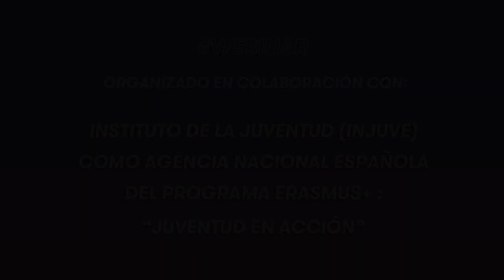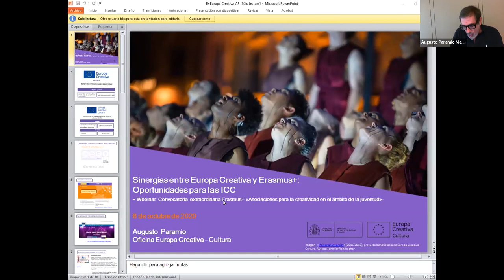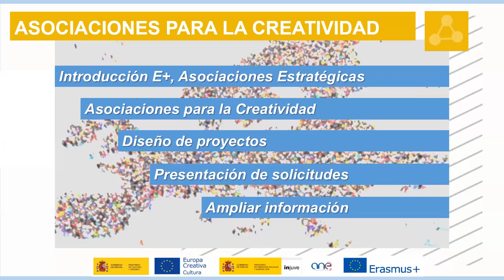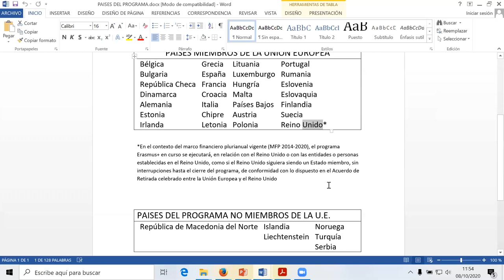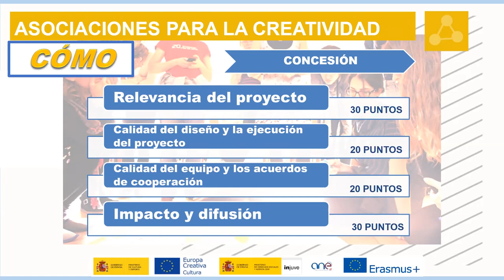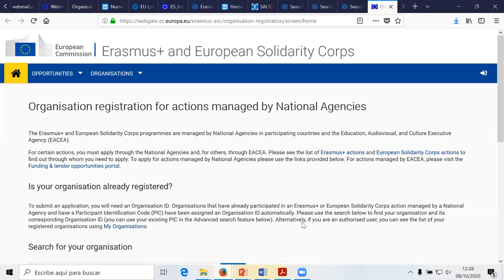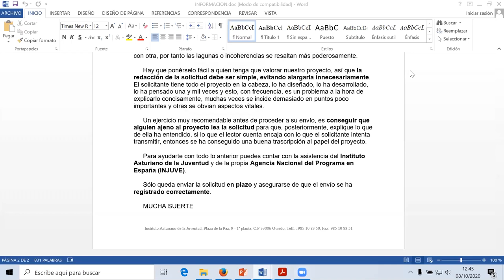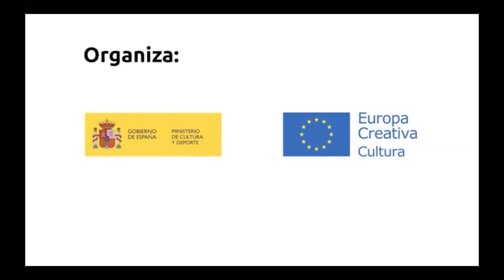Webinar Nueva convocatoria Erasmus +. “Asociaciones para la creatividad en el ámbito de la juventud”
La situación provocada por la pandemia Covid-19 ha producido un impacto en sectores como la educación, la formación y la juventud, así como en el cultural y creativo. Por ello, Erasmus+ ha lanzado una convocatoria extraordinaria destinada a abordar como prioridad el desarrollo de habilidades e inclusión a través de la creatividad y las artes.
La Oficina Europa Creativa—Cultura y el Injuve- ANE (Agencia Nacional Española) organizamos esta sesión conjunta para informar acerca de esta convocatoria extraordinaria, “Asociaciones para la creatividad en el ámbito de la juventud”, de interés para los sectores cultural y creativo que trabajan en ámbitos como el de la juventud y la formación.
El Instituto de la Juventud (INJUVE) como Agencia Nacional Española del Programa Eramus + “Juventud en acción”  es la institución a cargo de asesorar sobre estas ayudas.
La convocatoria está abierta a cualquier tipo de organización activa en campos como la educación, la formación, la juventud, la cultura y la creatividad—además de otros sectores socioeconómicos—, como a organizaciones que realicen actividades transversales (autoridades locales y regionales, centros de reconocimiento y validación, etc.).
Fecha límite de presentación de solicitudes: 29 de octubre de 2020